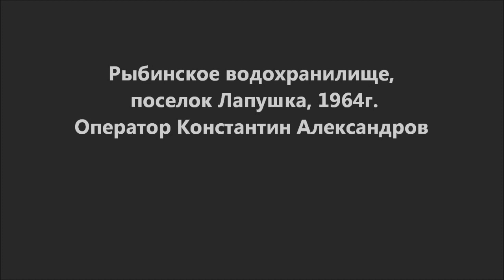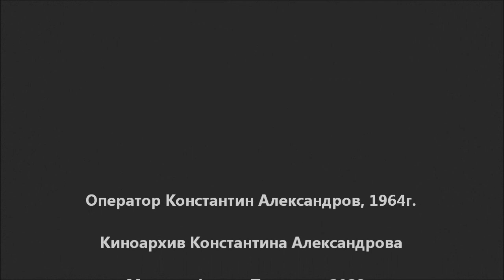Рыбинское водохранилище, поселок Лапушка, 1964г. Киноархив Константина Александрова